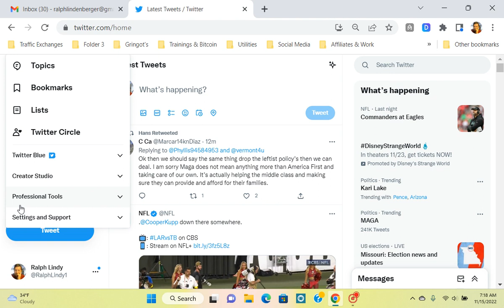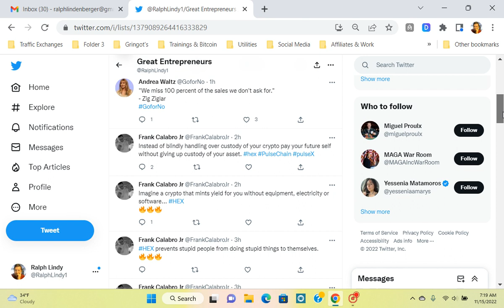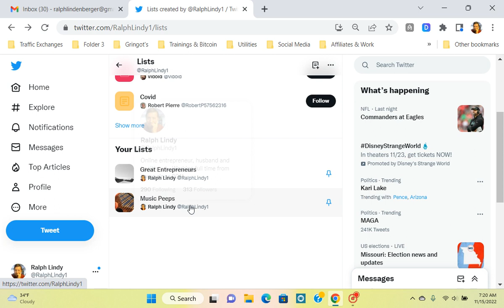How To Keep Organized With Twitter Lists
If you follow a lot of people on Twitter you will notice your timeline gets cluttered.  This can make staying focused more difficult with so many other distractions going on.
To help keep your focus building Twitter Lists around various subjects can help you cut through the clutter and keep you on track.